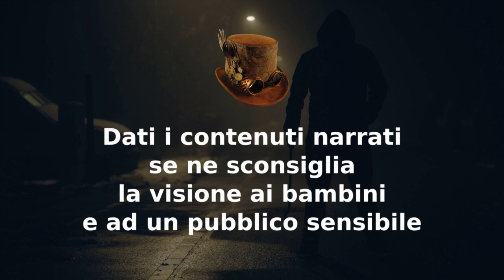Stanco - CreepyPasta ITA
00:00 Disclaimer
00:38 Il Canale Morto